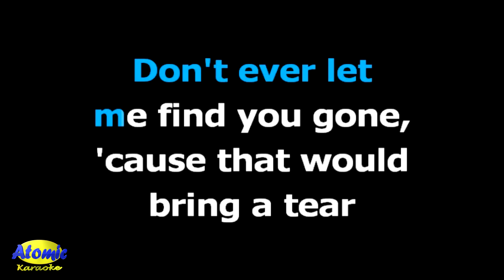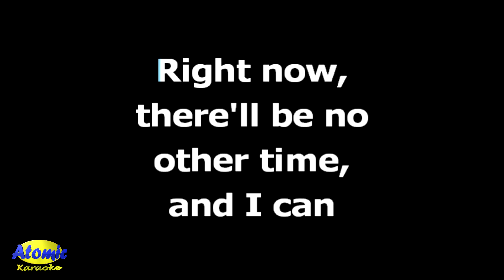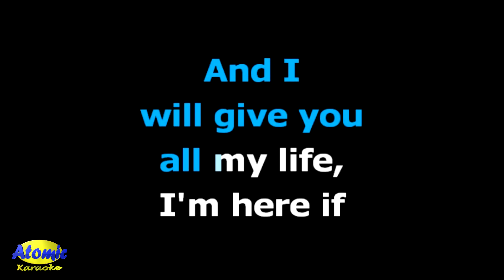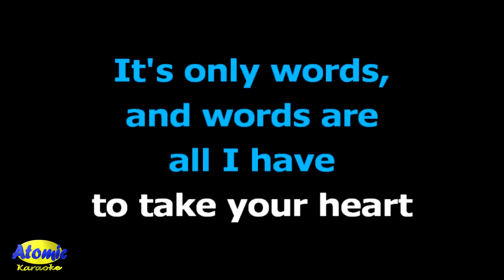WORDS - Bee Gees (HD Karaoke)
This song is written by the Gibb brothers namely Barry, Robin and Maurice Gibb of the Bee Gees as their single that was released in January 1968 under Ploydor.

The song peaked at number in Canada, Switzerland, Netherlands and Germany.  The song had other recording from different artist namely Rita Collidge in 1978 and Boyzone in 1996.  It was Boyzone's first number one hit in the UK.

According to Barry Gibb, during an interview, the song was written for their manager, Robert Stigwood.

_______________DETAILS:__________________
Music artist: Bee Gees
Released:   1968
Album:  Single by Bee Gees
Video created by: Atomic Karaoke
Layout and Design created by: Atomic Karaoke